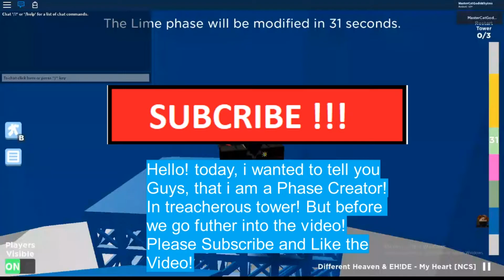I am A Phase Creator!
hi welcome to my channel, now while you are here let me explain what i do: i do roblox videos, what are roblox videos you may ask? roblox is a game and i make gaming videos, simple.
ok? ok.
good.

The Corrupted Fan Club! On Roblox!
Treacherous Tower!
Hi whats Roblox? Roblox is where Users all over the world can build games with little to no skill and its fun for Most of the users. Some Users are so Succesfull that they can Help other People. Who am i in all of this? I am a youtuber that makes roblox Videos!
I rarely if even at all take Breaks, i know how to build in roblox, Also i am a Phase Creator In Roblox Game Treacherous Tower.. and all i want is 1000 subscribers to get Paid, to help the World. but for now i got Not alot. so It would be nice if you Guys were to help me Reach that goal! as that goal is a Huge Goal to achieve for a Small Youtuber! All i want is to help the World in a Positive way, i am Using Tags Like "Free Robux" so People can Check out my Channel, i Uploaded 180+ Videos and it would be nice if you subcribed, i dont have a Group Yet, As i dont get Robux Anyhow anyway. So thx Bye
Roblox is Cool!